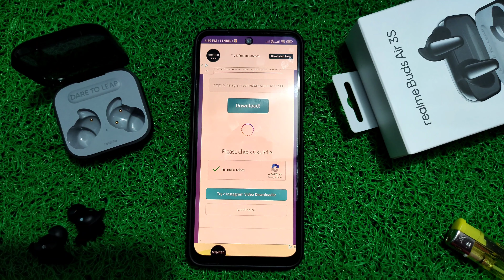Instagram ke Story Kaise Download Kare 2023 | how to download instagram story In #2024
Hi, My Name is Tabcon and I am Tech
Enthusiast and Graphic Designer by Profession from
Here I Upload Video Related to Latest Gadget & Tech, Earbuds, Smart watch And Etc
News, Smartphone Reviews and Unboxing in Hindi
For Product Review and Business related queries,
Cheers!!

infringing.